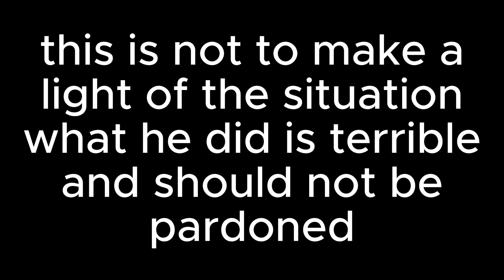notive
roblox
roblox notive
roblox pedophile
exposed
roblox exposed
notive exposed
notive pedo
notive pedophile
pedo